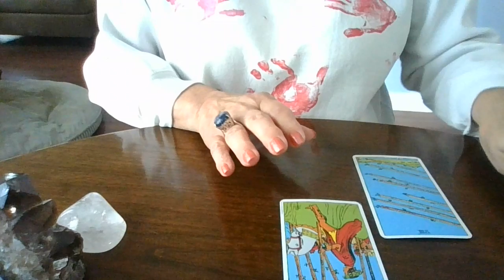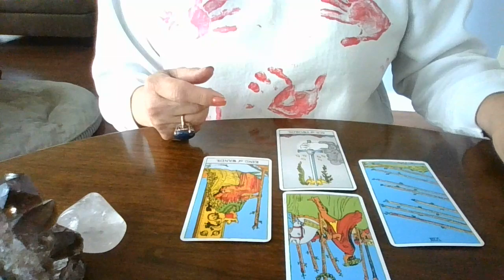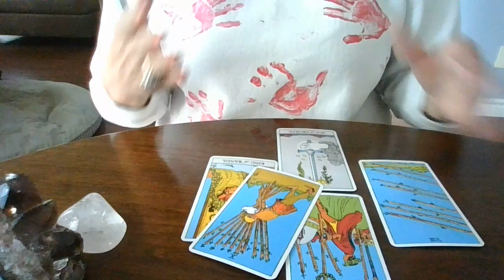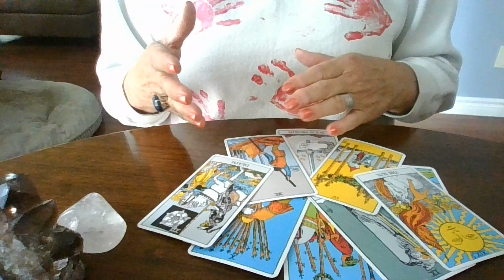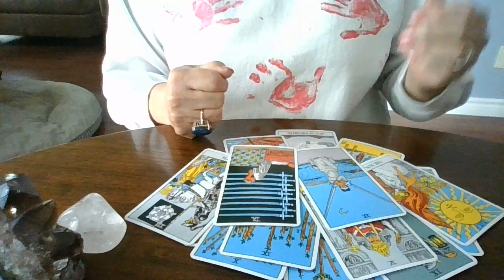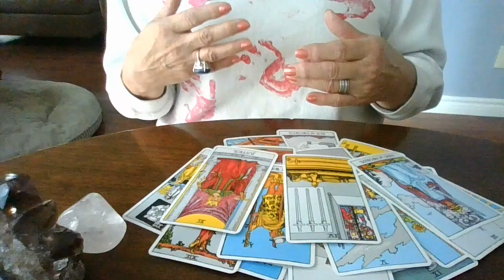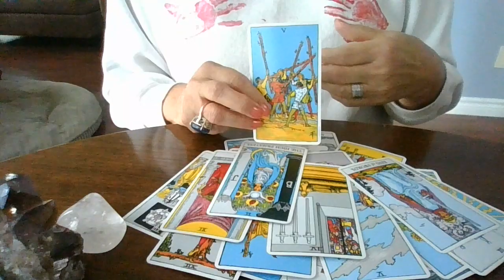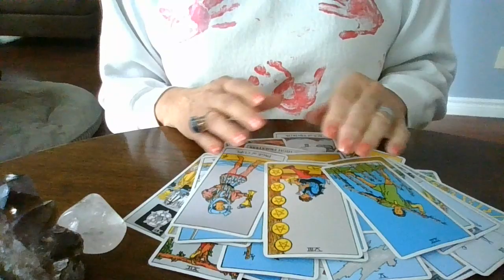TRUMP, SCARED AND ERRATIC